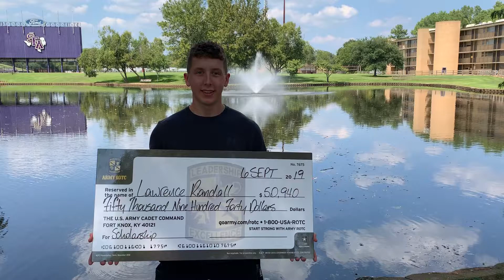Junior Cadet, Lawrence Randall, presenting his recently earned scholarship!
Meet SFA Army ROTC Cadet Lawrence Randall who was recently awarded a Cadet Command scholarship!